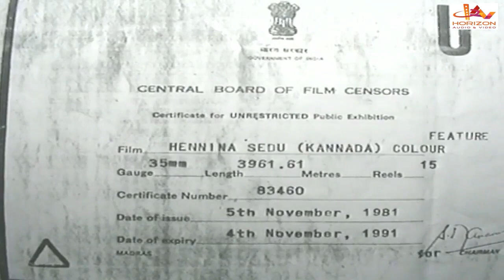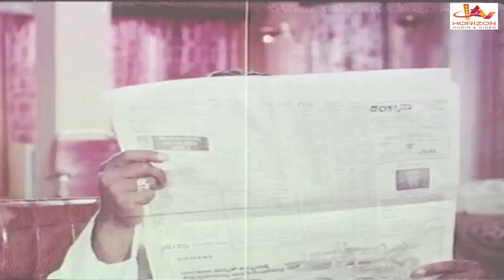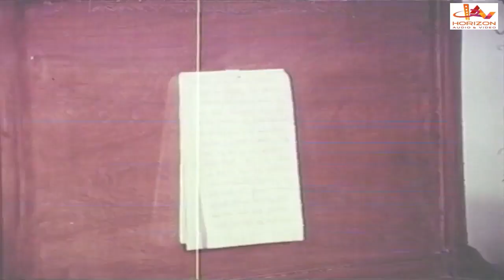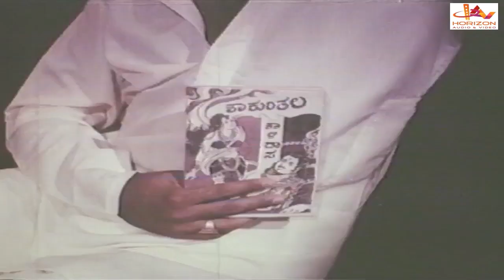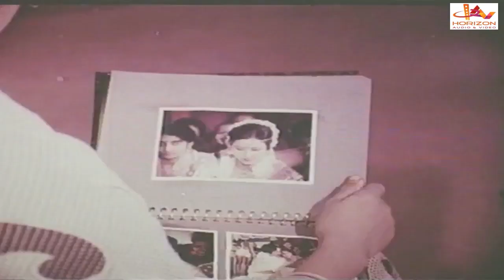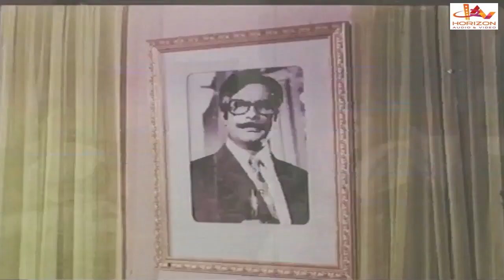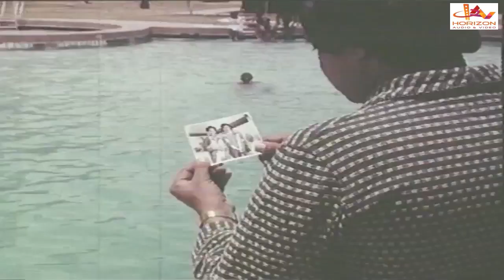Watch Kannada Blockbuster Action Movie | Kannada Full Movies | Hennina sedu